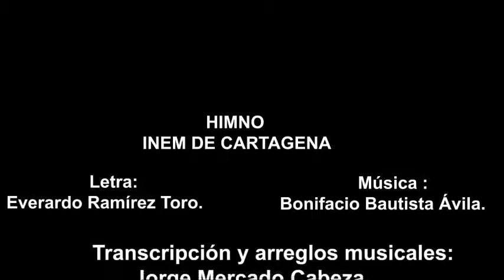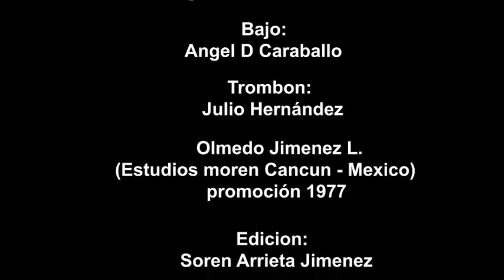Himno del Inem de Cartagena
Letra: Everardo Ramírez Toro
Arreglos, piano y Transcripción: Jorge Mercado Cabeza
Voces: Ramy Torres, Nando Pérez, Jorge Pérez
Productor y grabación: Olmedo Jiménez
Edición: Soren Arrieta
Trombón:Julio Hernández
Bajo: Ángel Caraballo